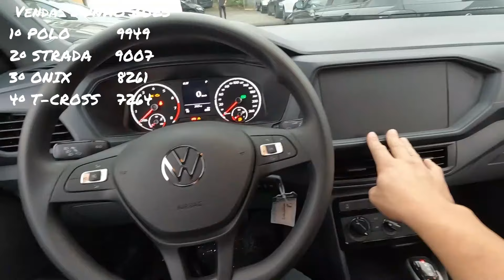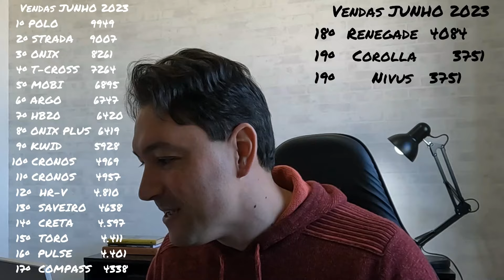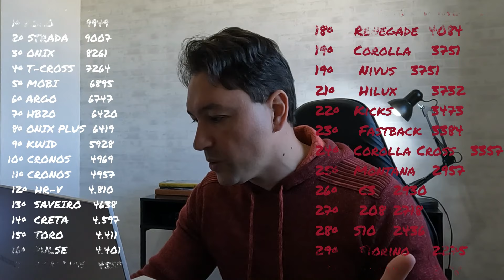Carros mais vendidos de Junho. Programa do governo fez diferença nas vendas de carros novos?Entendam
O fechamento das vendas de carros do Mês de Junho de 2023 teve um leve crescimento, porém os números não foram muito altos.
Mas quais os modelos mais vendidos no mês de JUNHO? Quais os modelos com isenção de impostos do programa do governo tiveram maior número de vendas?
Foram mais de 179 mil carros emplacados, porém Maio tivemos mais de 166 mil veículos vendidos e foi considerado um mês fraco devido as incertezas do programa do carro popular que se iniciaria em Junho.
Qual o motivo das vendas não terem sido maiores?
Por que não bateu recorde de vendas com o programa de carros populares?

Nesse vídeo conto tudo isso para vocês.
Se pretende comprar ou trocar de carro nesse período de redução de impostos, assista esse vídeo que vai te ajudar bastante.

Vendas de carros em JUNHO não convencem. Governo aumenta crédito carro popular, mas muda as regras!

VW T-CROSS Sense 2024. O que mudou na versão de entrada? Novo pack e novidades na linha 2024 Tcross.

Todos Preços da FIAT atualizados com a redução de impostos do carro popular. Porém já acabando

Hyundai Hb20 Sense 2023. Versão de entrada do melhor Hatch Popular está mais barata que Polo TRACK.

Carro Popular Peugeot 208 LIKE 2023. Novo Preço e detalhes da versão de entrada. Acabou p/ MOBI,KWID

Peugeot e Citroen divulgam novos preços dos carros. 208 LIKE e C3 LIVE mais barato que MOBI e KWID ?

Peugeot 208 STYLE 2023. Já está com o imposto reduzido e novos preços? É o "Novo" carro popular?

Ajudem a manter esse canal ativo com avaliações, reviews, dicas constantes e bastantes informações.